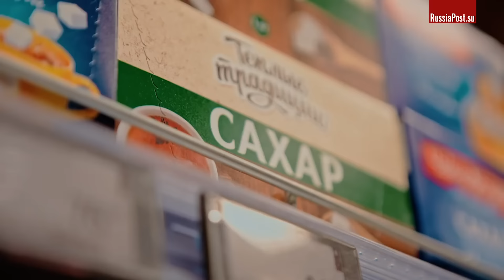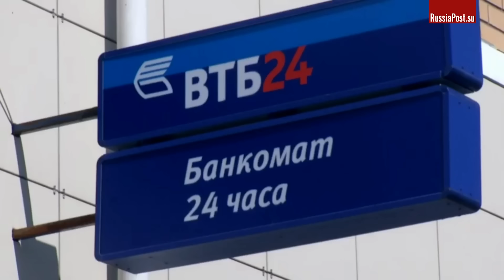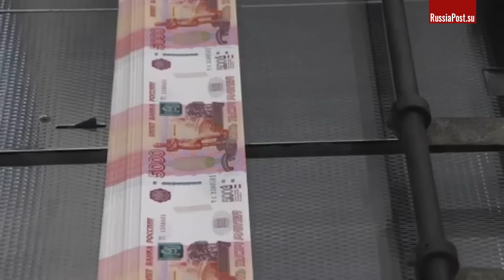Неудобная правда: итоги революции в МО и траты на оборону